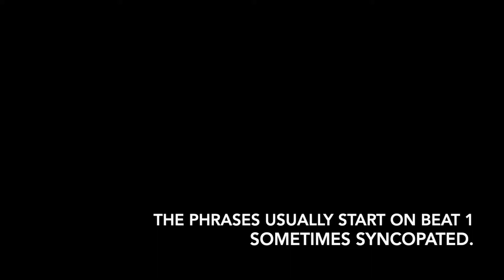Song Form Lesson (R. Little)